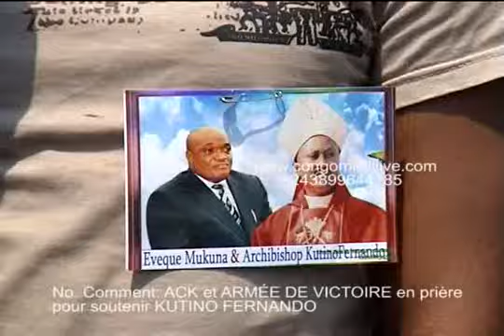LES PRIERES DU PEUPLE CONGOLAIS EN FAVEUR DE KUTINO FERNANDO